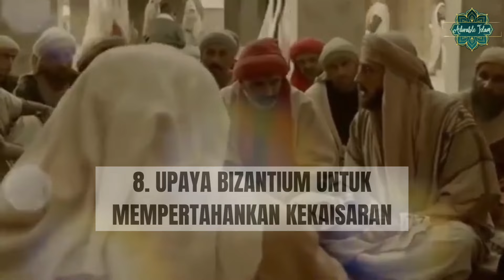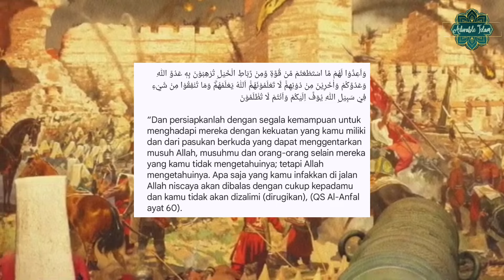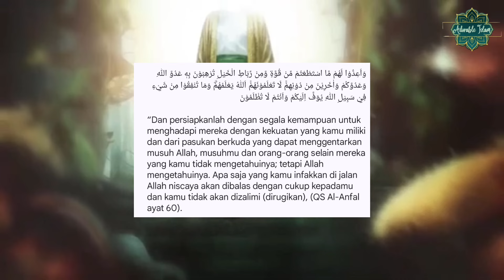Penaklukan Siprus: Awal Kejayaan Maritim Islam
Ekspedisi laut pertama umat Islam adalah tonggak penting dalam sejarah perkembangan peradaban Islam, khususnya dalam bidang militer dan strategi maritim. Keberhasilan ini membuka jalan bagi umat Muslim untuk memperluas pengaruh Islam ke wilayah-wilayah baru.